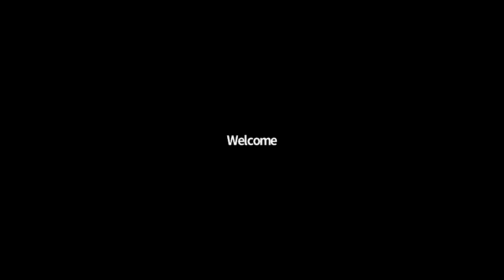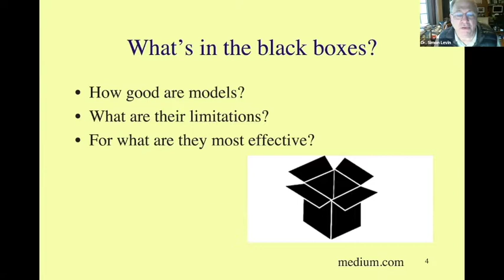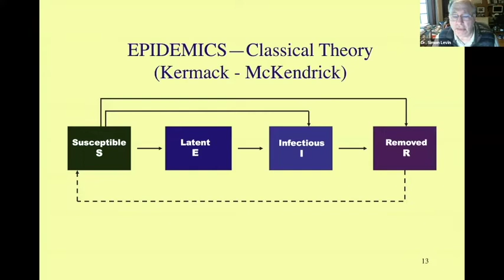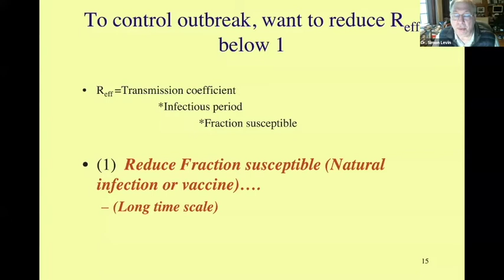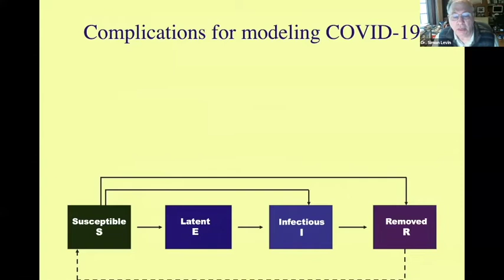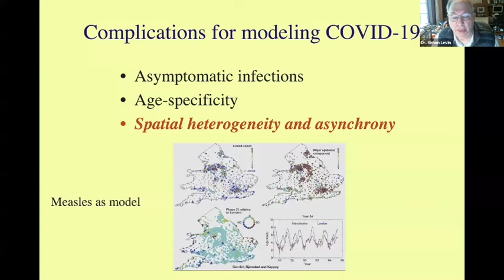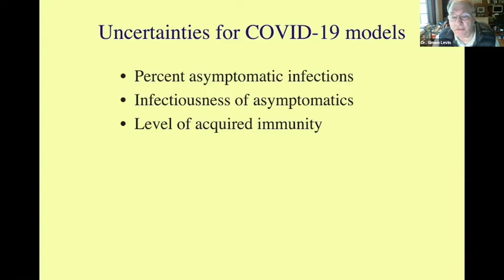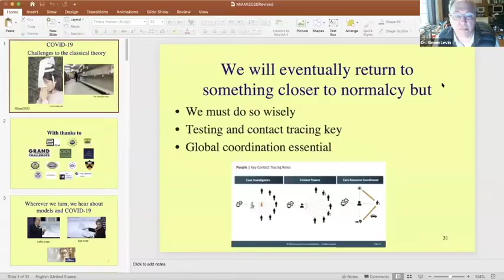Mathematical Modeling of Pandemics, COVID-19, and Social Consequences Across the Americas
Speakers: Julio Frenk/Simon Levin
05/29/20

Dr. Julio Frenk, President of the University of Miami and Interim CEO of UHealth, and Dr. Simon Levin, James S. McDonnell Distinguished University Professor and Director of the Center for BioComplexity at Princeton University shed some light on the connection among mathematical modeling, predictions of health outcomes, and social consequences across the Americas.

Following brief presentations by President Frenk and Professor Levin, there will be a question and answer session moderated by Professors Ernesto Lupercio and Gabriela Olmedo-Alvarez of CINVESTAV.